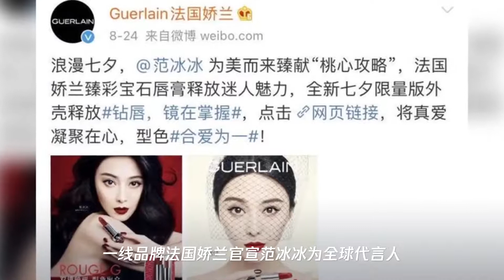范冰冰又出事了!被乐视告上法庭,却还能接下高端代言范冰冰又出事了!被乐视告上法庭,却还能接下高端代言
范冰冰又出事了!被乐视告上法庭,却还能接下高端代言
➤Thanks收看！